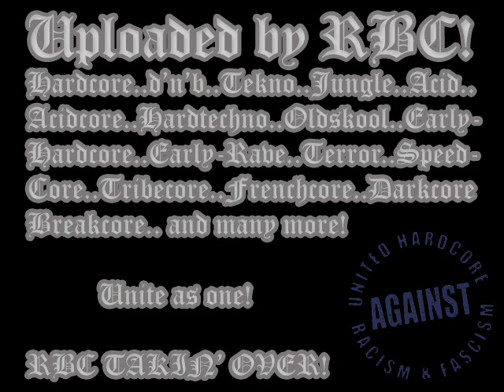Gobus - Machine (Part 3)